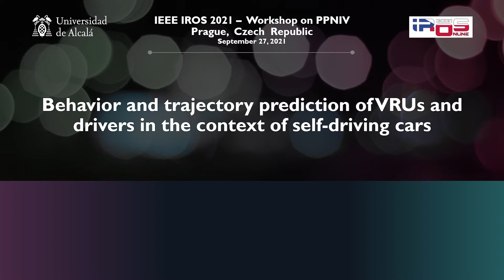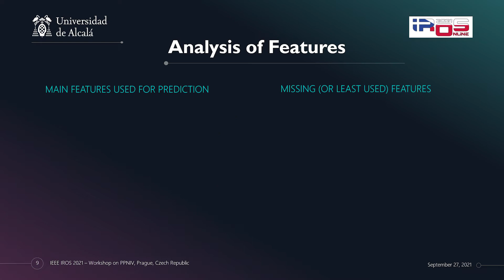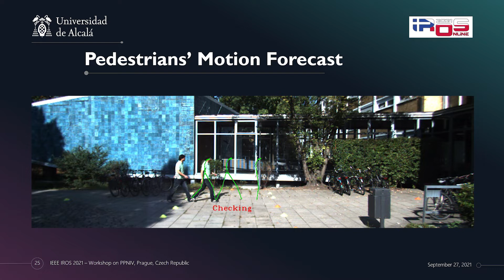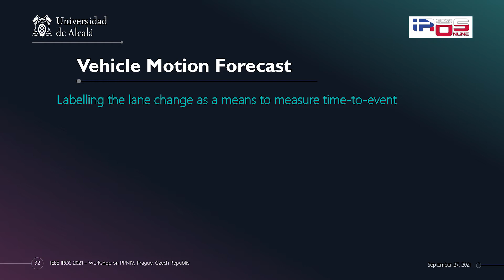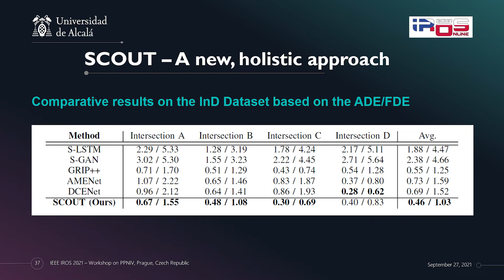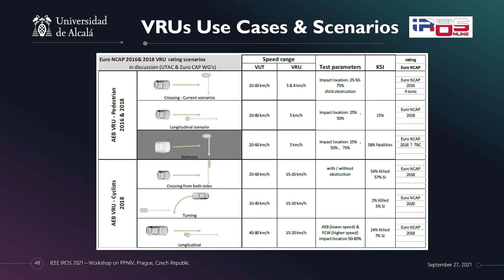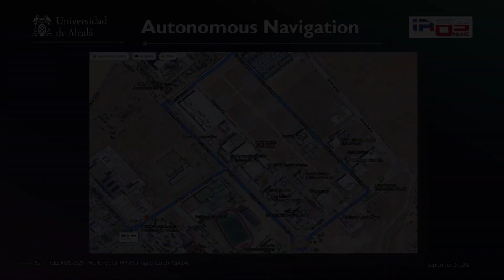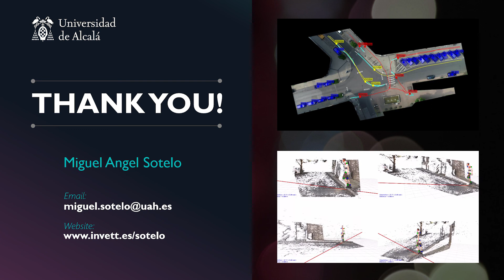IEEE IROS 2021 - Workshop on PNARUDE, Keynote by Miguel Ángel Sotelo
Keynote on Prediction of behaviour and trajectories of vulnerable road users and drivers in the context of the PNARUDE Workshop at IEEE IROS 2021, Prague, Czech Republic.

Author: Miguel Ángel Sotelo.
Professor at the University of Alcalá (UAH), Spain.